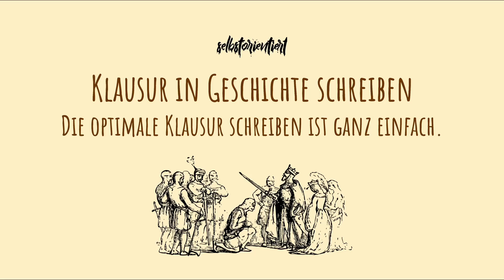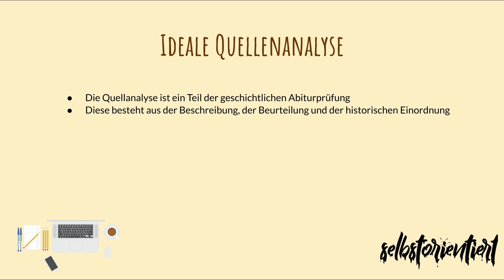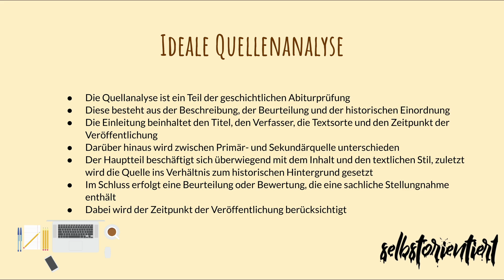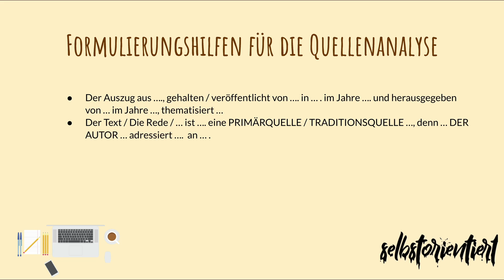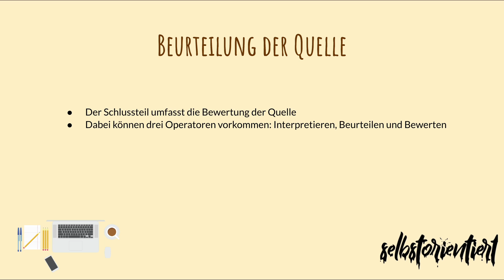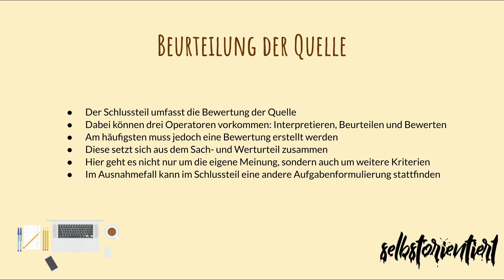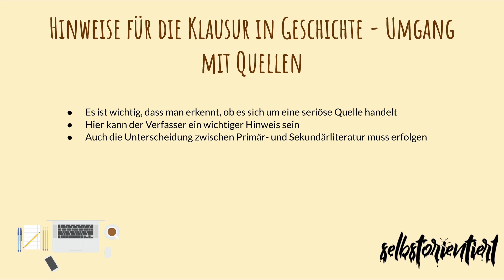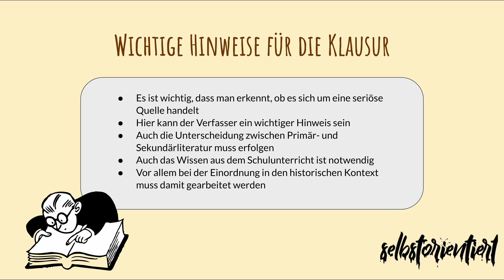Quellenanalyse in Geschichte schreiben - So geht es! | Aufbau | Beispiel | Fazit | Analyse | Schluss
🔴 Time-Stamps 🔴
0:00 Intro
0:49 Quellenanlyse in Geschichte schreiben
9:28 Formulierungshilfen für die Quellenanalyse
14:06 Beurteilung der Quelle verfassen
20:49 Hinweise für die Klausur